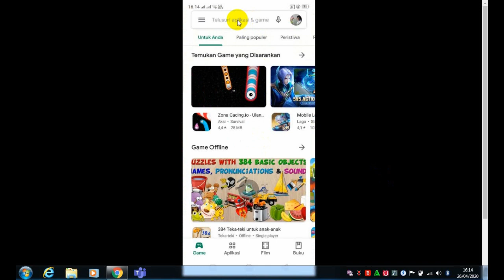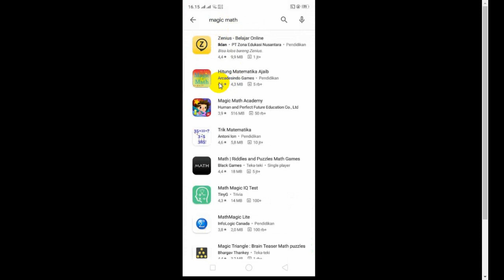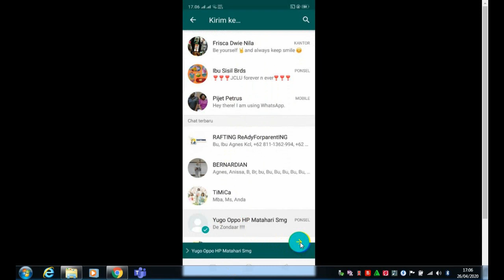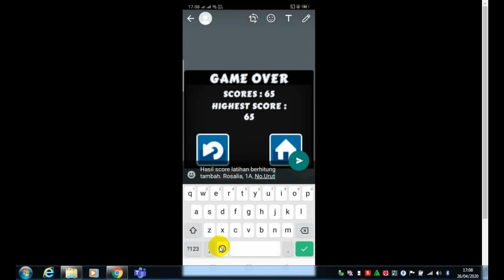Berhitung Tambah dan Kurang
Latihan tambah dan kurang menggunakan aplikasi magic math. Download aplikasi di play store menggunakan HP Android